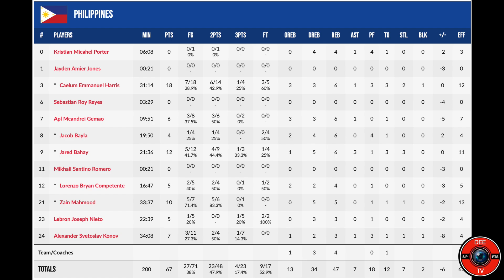MASAKIT NA PAGKATALO SA JAPAN | BATANG GILAS MAHIRAP ANG PAGDADAANAN SA FIBA U16 CHAMPIONSHIP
Dahil sa pagkatlo ng ating batang Gilas ano na nga ba ang pagdadaanan ng mga ito?
Tara at pag-usapan natin sa video na ito!